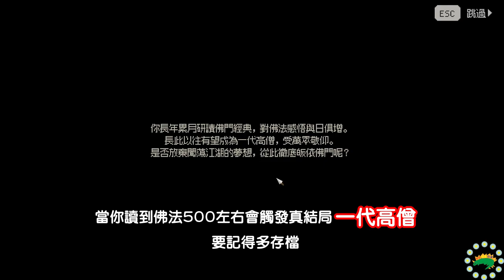大俠立志傳 釋法寺周邊介紹 最強掌法如來神掌 最強棍法達摩杖法 最強內功大日如來經 真結局一代高僧 絕招七佛滅罪真言 大力金剛掌 橫練金身 金剛降魔杵 般若掌 烹飪食物登峰造極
•釋法寺影片比較長我分三部份主線、周邊、夥伴

•乙級_大力金剛掌_臂力拳+陽性內力，打贏釋法練功師兄(釋愚)十成功力(會隨機給大力金剛掌或緊那羅王棍其中之一)

▪︎影片有什麼問題或是要補充的可以留言喔@@~